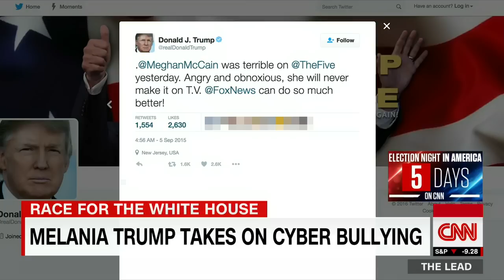David Bossie: Clinton ad threw 'go high' strate...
Deputy Campaign Manager for the Trump Campaign joins Jake Tapper to discuss Trump's path leading to election day.